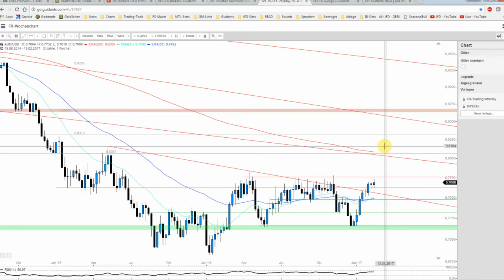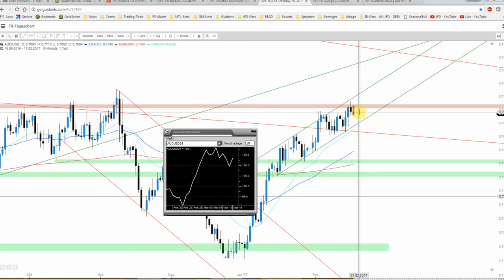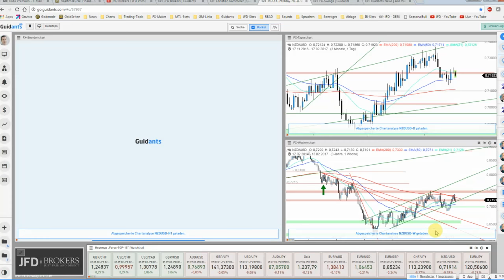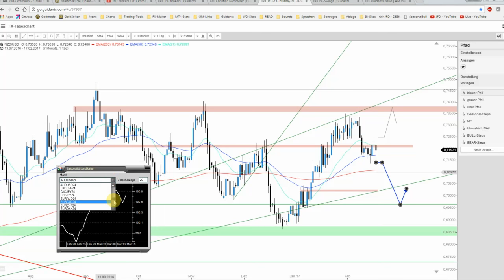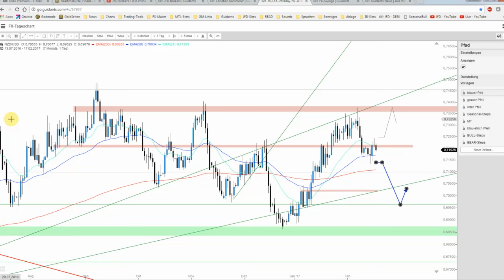JFD Devisenradar: AUD/USD und NZD/USD im Querschnitt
Die Entwicklungen beim Aussie und Kiwi könnten derzeit nicht unterschiedlicher sein und so gestalten sich die charttechnischen Tendenzen auch höchst unterschiedlich.